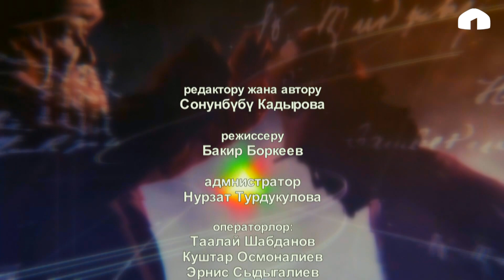АБАЗ / 2-тур / 1-чыгарылыш / 2019